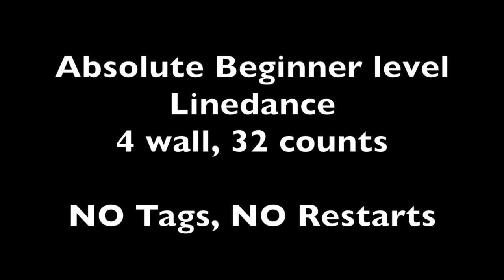(Call me up) I'm the Invisible Man Linedance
(Call me up) I'm the Invisible Man - Absolute Beginner level Linedance

Content:
00:00 - Intro
00:10 - Demo of dance
04:01 - Quick walkthrough of Wall 1
06:41 - Whole Wall 1
07:16 - Whole Wall 1 w/counting

32 counts, 4 walls

Choreographed by: Dag Alexander Wien

Music may be bought on iTunes